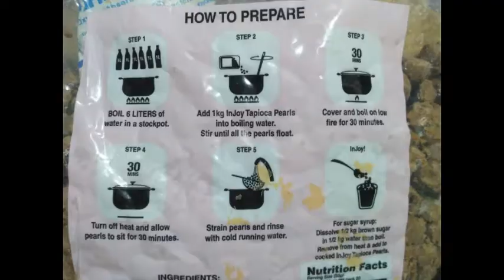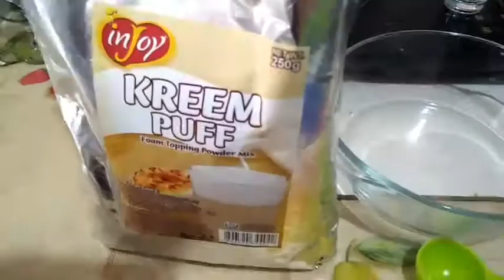How to Cook Tapioca pearls Mango Milk tea ll Timbelle Vlog